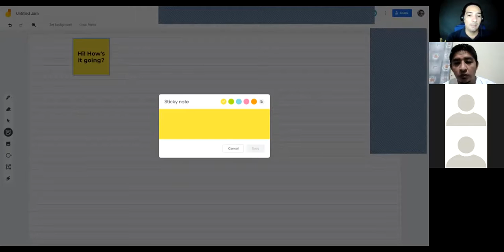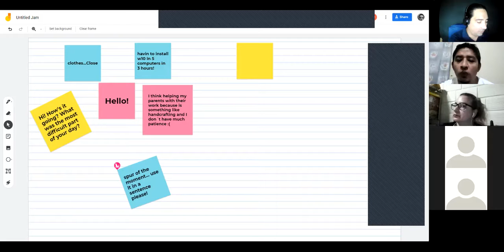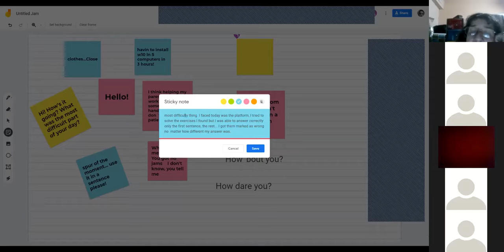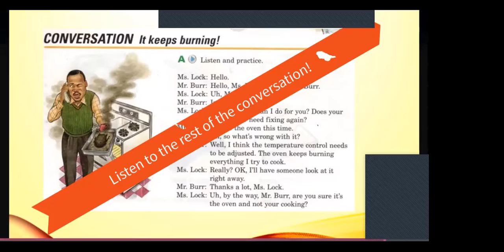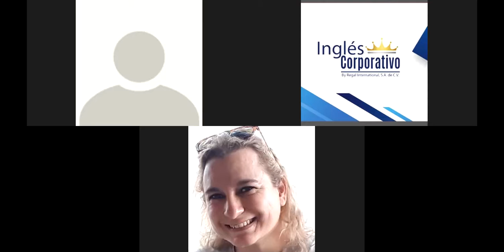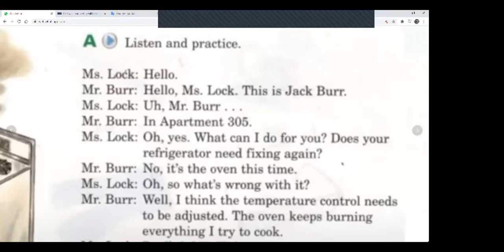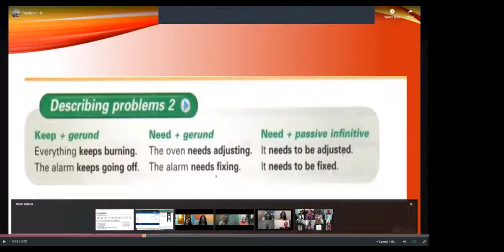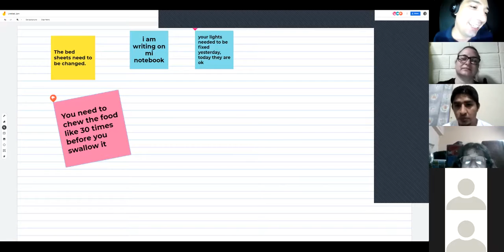Ingles Corporativo-It keeps burning and Describing problems 2